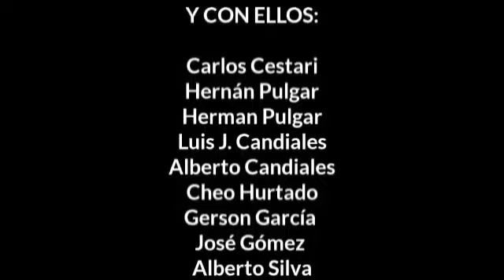Alambique Mosaico de Gaitas desde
Mosaico de gaita tradicional, interpretadas por una cuerda de gaiteros viejos de Angostura, disfrutenla. Entre ellos